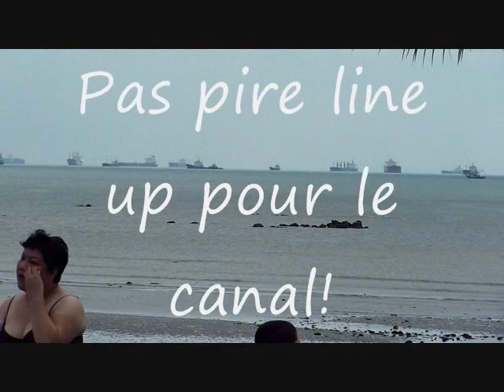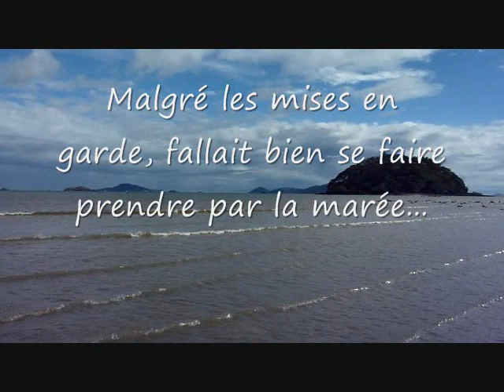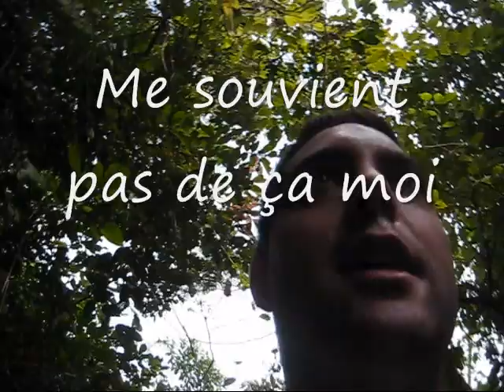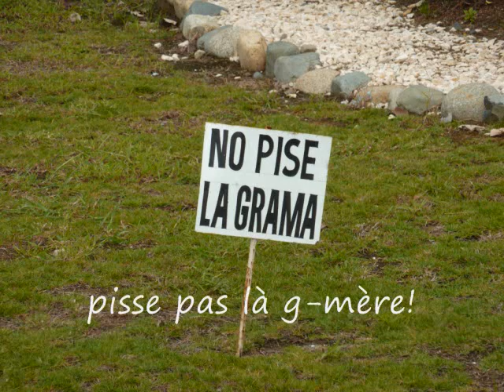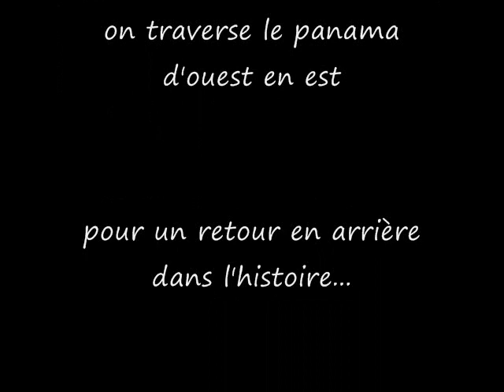Panama partie 2: On trip au resort et autour (Panama 2010)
On commence à notre ressort, et on explore les alentours!